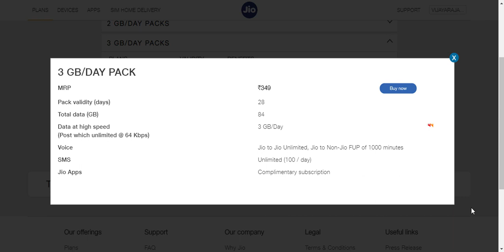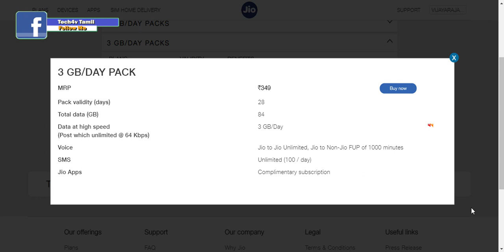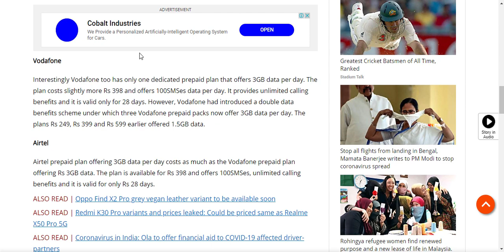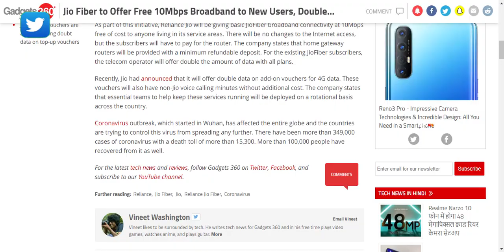அதிரடியான Plans அறிவித்த நெட்வொர்க் நிறுவனங்கள் Jio Free Fiber Connection IAIrtel & Vodafone 3GB